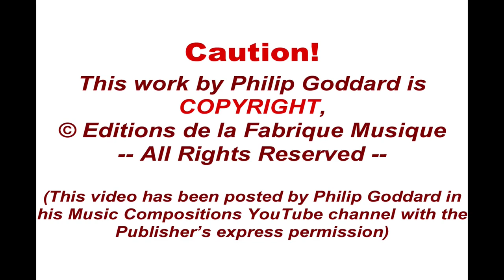Philip Goddard: Symphony No. 10 (Journey of Awakenings, Joys, Sorrows)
Symphony No. 10 (Journey of Awakenings, Joys, Sorrows) is the Composer's biggest challenge to those who have fixed (and inevitably narrow) views of what can be called a symphony. Here we have just tubular bell sounds (used both within the normal range and widely beyond that range at either end) and a four-part (SATB) choir.

This music is generally more 'horizontal' and less 'vertical' than in the seventh and eighth symphonies, and, uniquely for this composer, there is a fully atonal element, even to the point of serialism - generally in the tubular bell sounds, though briefly it does get taken up by the choir. However, also a fair amount of use is made of the whole-tone scale and also a sombre-sounding scale in the choir, in a passage (and its later return) that has a more tragic and anguished character, in marked contrast to the general more ritualized emotional detachment. That contrast makes those more 'human' passages distinctly more telling.

The original title of this work was 'Pilgrimage to Gosainkund', and the initial inspiration for it was a photo of a line of colourfully-clad pilgrims of all ages on a mountain track on their way to Gosainkund, a fairly remote spot in the Langtang Himal, which their religion regarded as 'holy'.

As with the Composer's previous three symphonies, the sole words used by the choir are a mantra - this time the Gayatri Mantra. Again, it's important for the listener completely to eschew all associations of this use of the mantra with spirituality and metaphysical meanings.

So, again we need to see the mantra as simply musical building blocks and not as any indication of or connector with any religious, spiritual or metaphysical outlook or belief. Thus the passages of more ritual-like chanting are meant as *portrayals* of devotion, NOT as acts of devotion in themselves.

As in the Composer's Seventh Symphony, the impassioned anguished passages reveal something of what the religious chanters are seeking to cover up all the time through the ritualization of their lives and outlooks. Those passages were actually prompted by the Composer's awareness of quite threatening political troubles in Nepal at the time of composition of this work - for he had become aware of his own empathy and sense of kinship with the people of the Nepal Himalaya.

For more details of the work, and the words (mantra) the choir sings, please

This new 2021 recording benefits from a somewhat better choir sound (at least, the sections are stereo this time, though the men sound wrong in their upper notes), better placement / perspective, and a greater dynamic range.

You can hear the same recording with a cathedral-type acoustic, loosely emulating the acoustics of the public performance area in Exeter Cathedral,

BEST PLAYBACK VOLUME LEVEL == 3 dB above normal